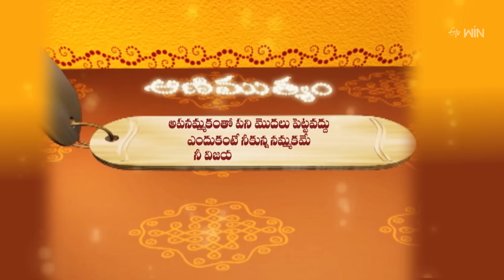Aradhana | 22nd June 2023 | Full Episode | ETV Telugu